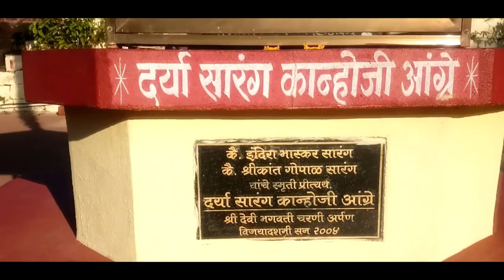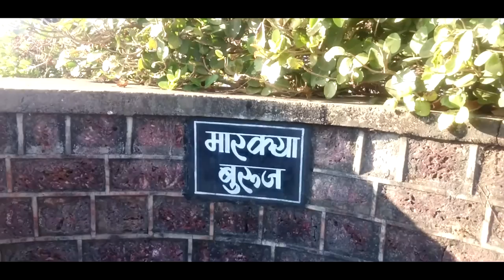Marathi Vlog #3 Ratnadurga-Beautiful Fort From Ratnagiri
A 'Must Visit' Place of the beautiful city -Ratnagiri,Maharashtra,India.

Ratnadurga is also known as Bhagawati Fort which has a nice temple of Devi Bhagawati.
Also it has an excellent Statue of Kanhoji Angre (Chief of Maratha Navy in 18th Century)

The fort is surrounded by the Arabian sea from 3 sides.